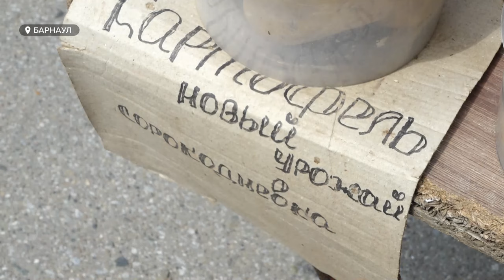Сколько стоят овощи и ягоды на летних базарчиках в Барнауле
Почем нынче витамины? На рынках города появились первые дары лета - ягоды и овощи. Наша съёмочная группа сделала обход продуктовых лавочек на рынках и рыночках. Что в ассортименте и подорожало ли за год?